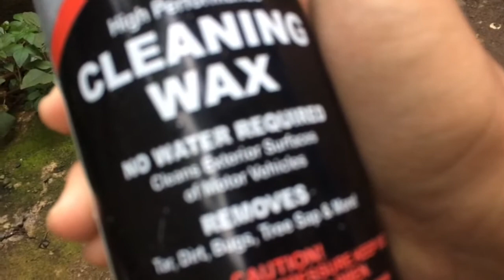Wash day!! Raider 150 carb/matte black(BISAYA)- tips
Wassup mga viewers natin dyan, sana makatulong itong video nato sa paghahanap nyu ng mga panglinis ng motor at pangpakintab😊. May kaunting tips lang po ako sana ma enjoy ninyo ang first video ko. Pasensya napo nawala yung music kasi basag pakinggan inalis ko nalang😂. ENJOYY PO KAYO!

-MTX MICROTEX SHAMPOO
-VS1 PROTECTOR
-FW1 CLEANING WAX

FOLLOW ME ON:
FACEBOOK: RAM JOLL VASTEE DOTAROT